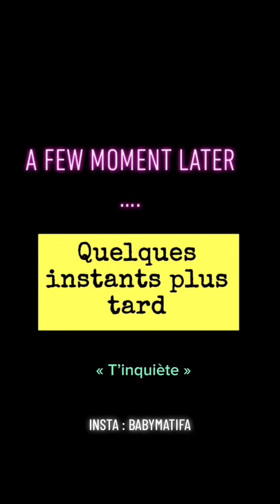m’apprend à me défendre / My sister teaches me to defend myself